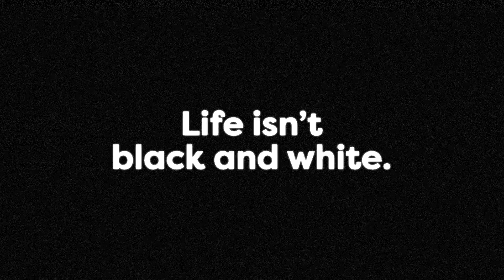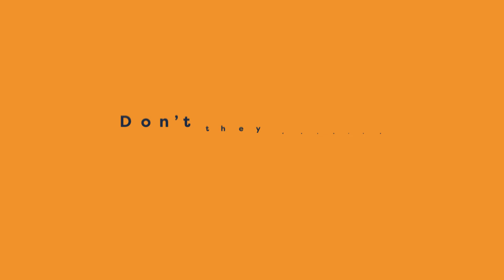Dawn and Eve: RLCD Monitors Designed for Eye Comfort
Your eyes do a lot for you—don’t they deserve a monitor that respects them? Meet Dawn (32") and Eve (24"), Sun Vision Display’s latest RLCD monitors, thoughtfully designed for eye comfort.

Instead of relying on a backlight, our full-color RLCD monitors reflect ambient light, creating a gentler viewing experience that's pleasing to the eyes—literally! They've reduced discomfort for countless users. Now, with a built-in frontlight, Dawn and Eve adapt seamlessly to any lighting condition.

Day or night, indoors or out, Dawn and Eve work with you—not against you. Respect your vision with Sun Vision Display’s cutting-edge RLCD technology.